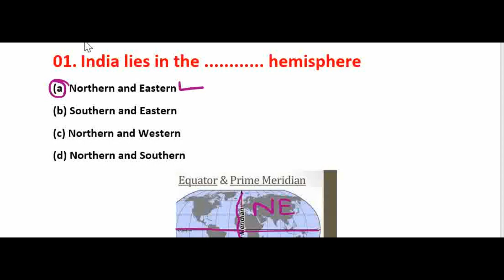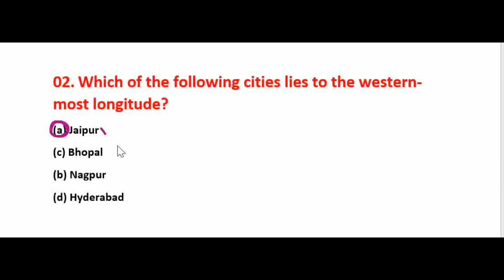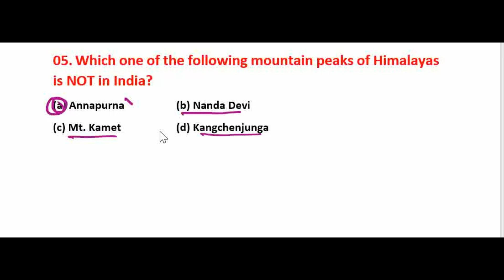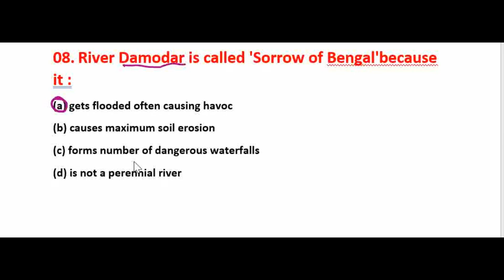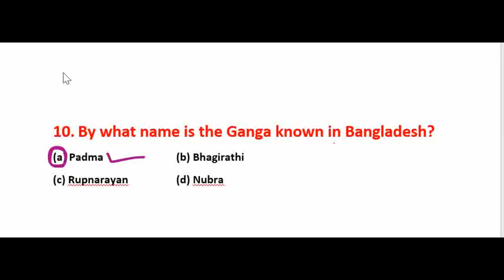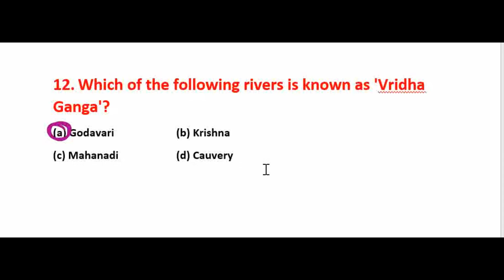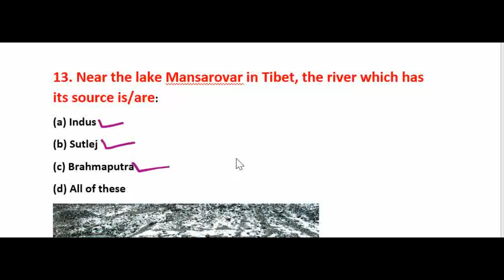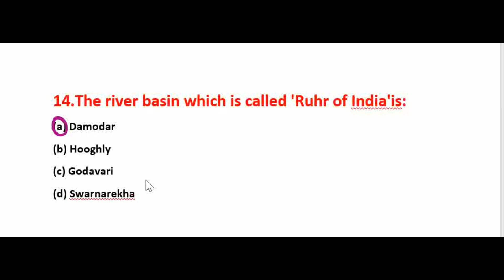J&K POLICE EXAMS PREPARATION II PART-31 II GENERAL KNOWLEDGE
JKSSB EXAMS PREPARATION II